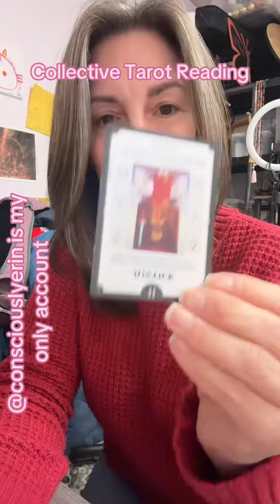Collective Tarot Reading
Was this for you, friend?